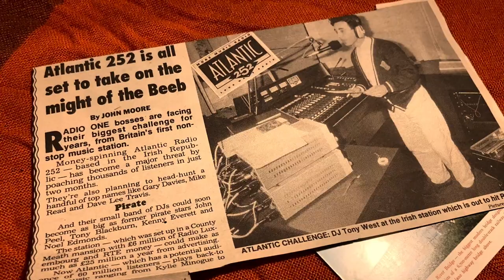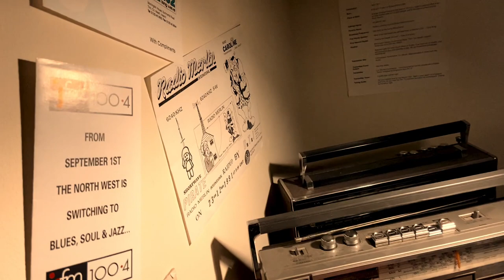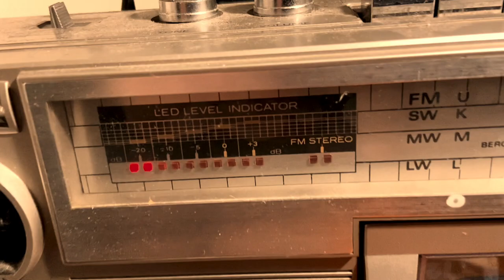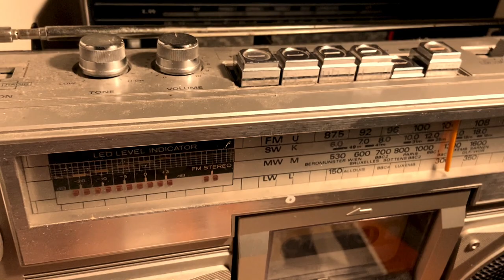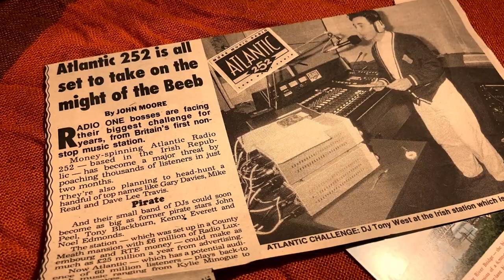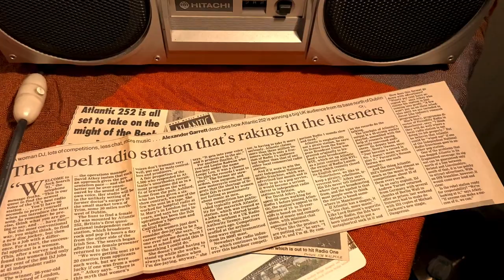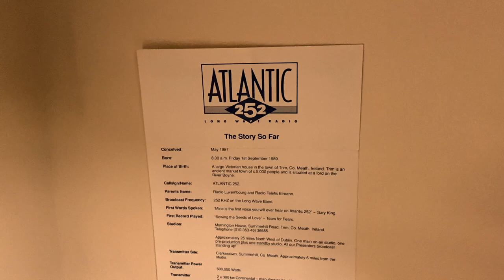Long Wave Radio Atlantic 252 early 90s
Early 90s Long Wave Radio Atlantic 252.